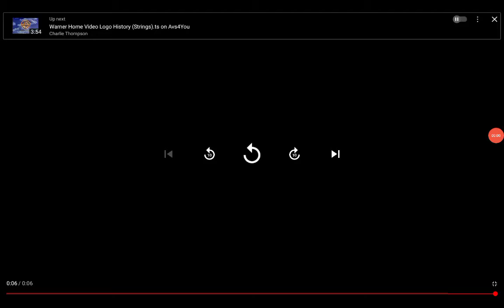cbs productions logo